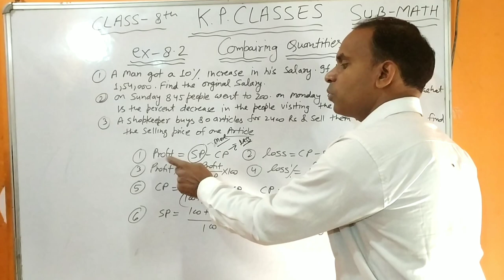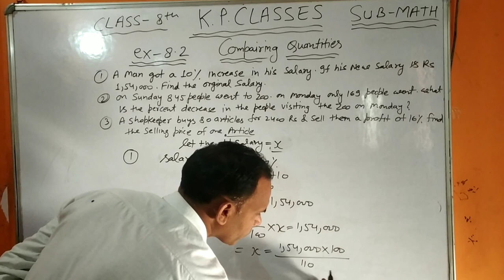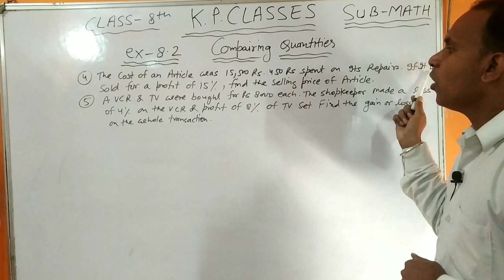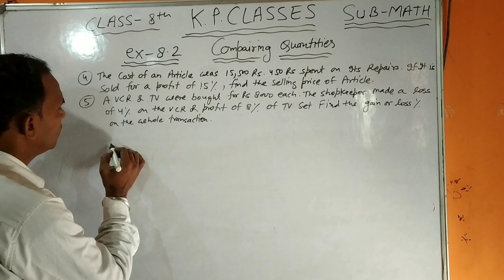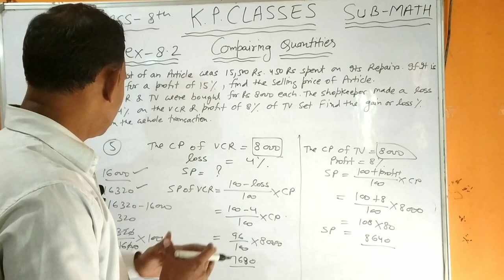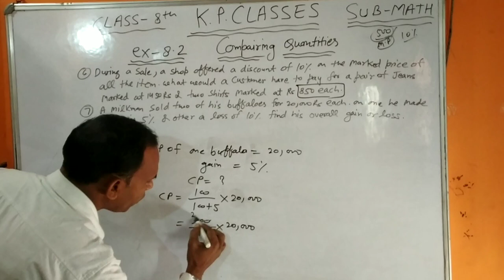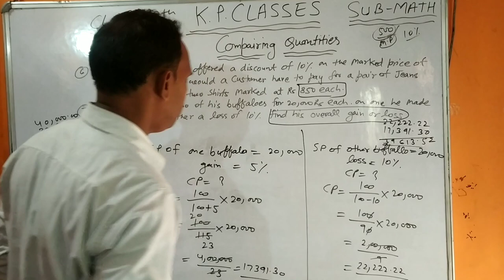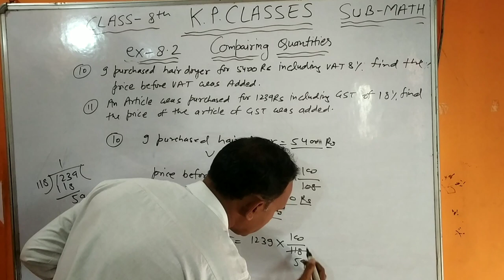ncert solutions|class 8|exercise 8.2